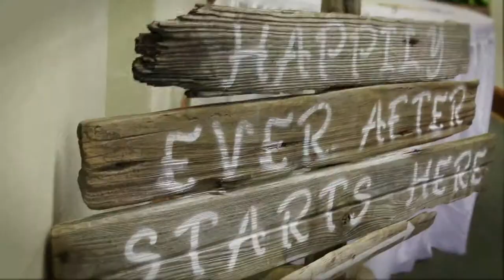Robin & Donald - A Minute Memory